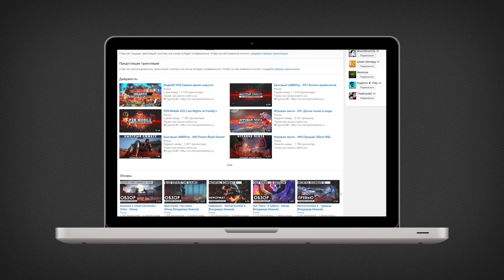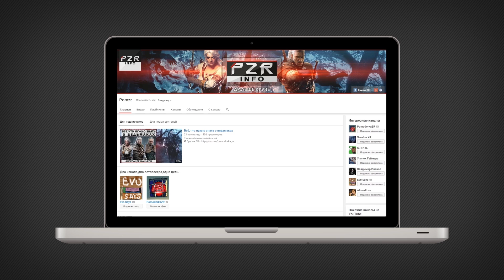Прохождение FIFA 15 - #86 Мордовия, Амкар и Динамо